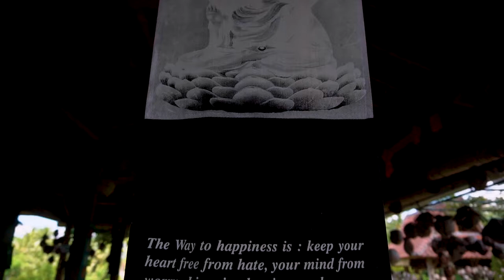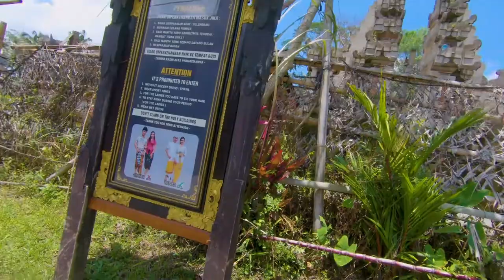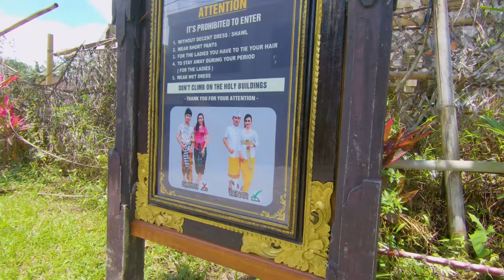Durch die Reisfelder in Ubud - BALI- LETS-DO-THIS.de - VLOG 82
- Foto + SlomoCam
- Objektiv 30mm Sigma 1.4

Unsere Handgepäck-Rucksäcke:
- Santas grüne Handtasche